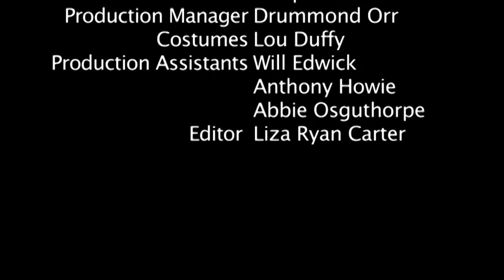Two Down by Fiona Evans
Presented as part of The Dementia Monologues

Created in 2012 to coincide with Fiona's show Geordie Sinatra, a dark comedy that gets under the skin of dementia by exploring the loving, yet tangled relationship between a father and daughter, Fiona conducted a series of workshops in two Newcastle homes whose residents have dementia and Alzheimer's. During this time she worked with patients and carers gathering stories and personal experiences which were used as inspiration to create these five short films, all directed by Live Theatre's Artistic Director, Max Roberts.

The films, which were made possible with funding from the Maudsley Charity, aim to address some of the myths and misconceptions surrounding this disease and add to the knowledge available.